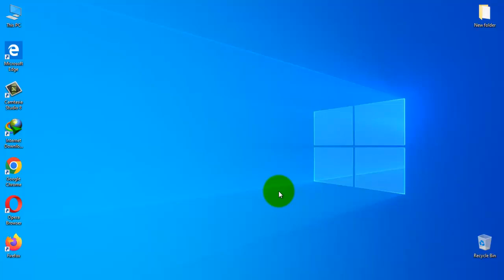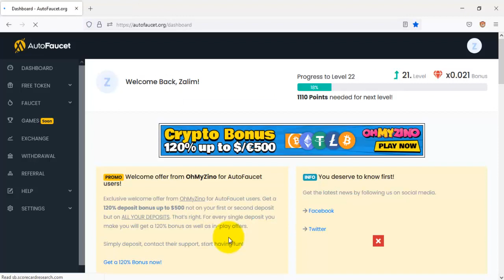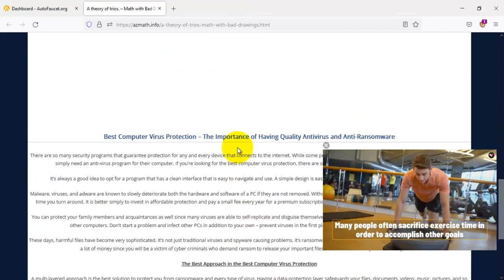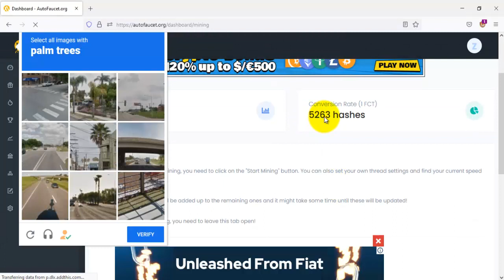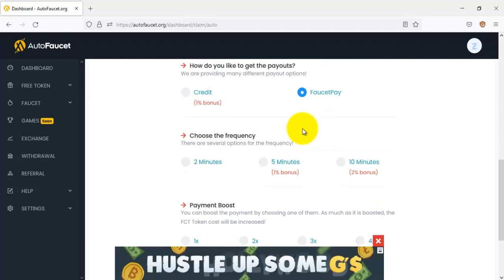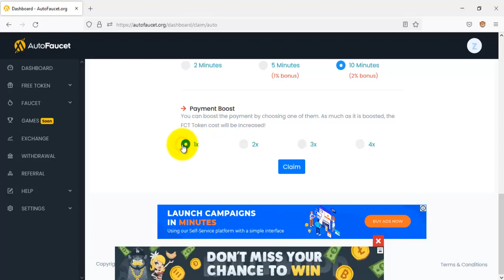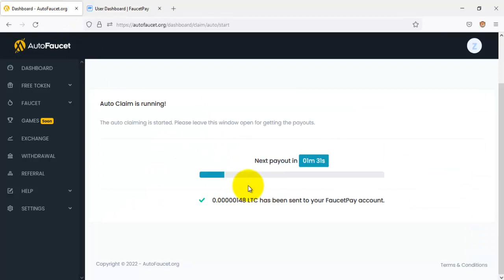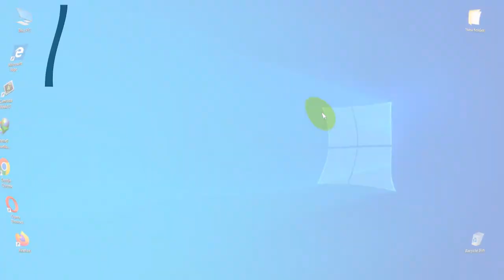AutoFaucet || Earn Money Online Free || Auto Claim Non-Stop Earning || instant Withdraw